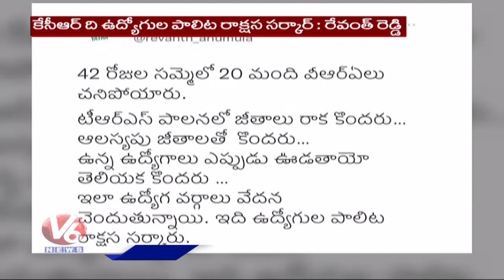PCC Chief Revanth Reddy Fires On TS Govt Over VRA's Problems | V6 News